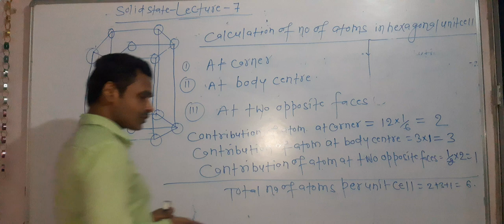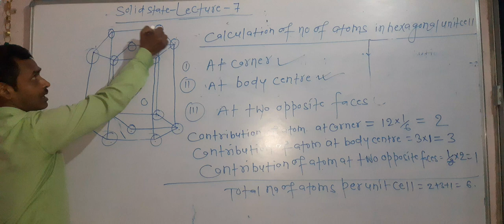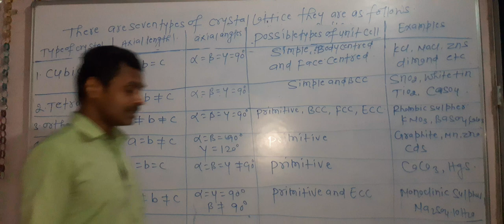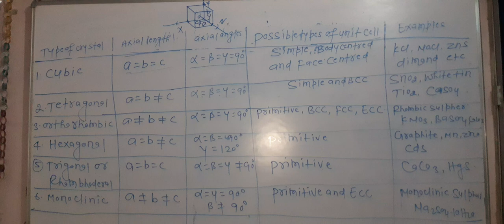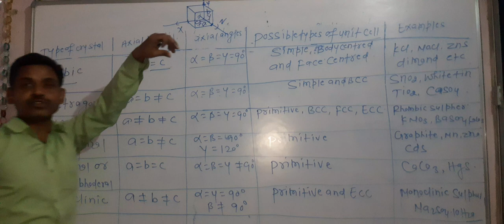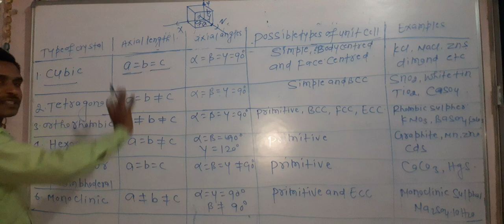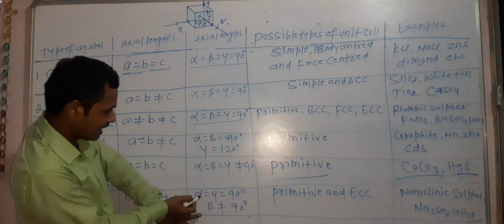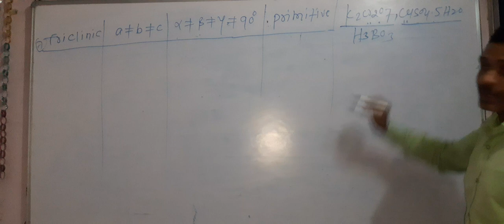NO OF ATOMS /HEXAGONAL UNIT CELL AND TYPE OF CRYSTALS